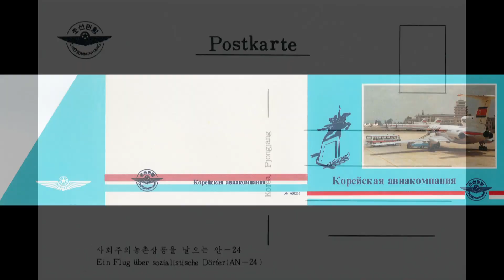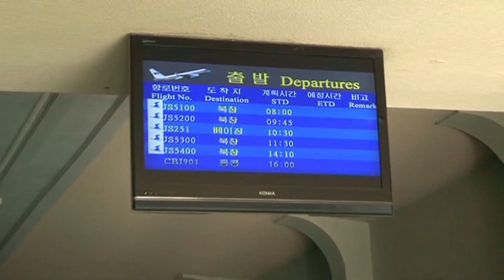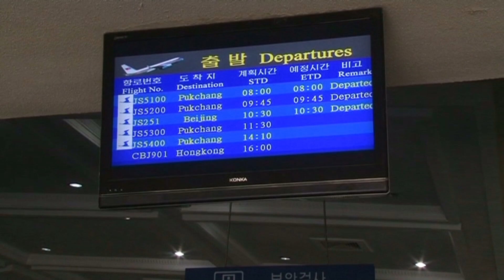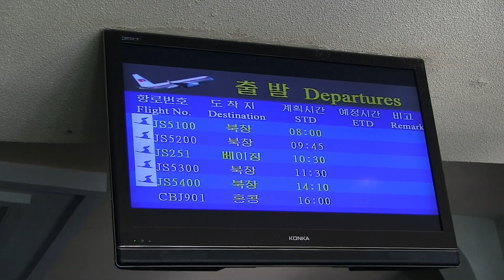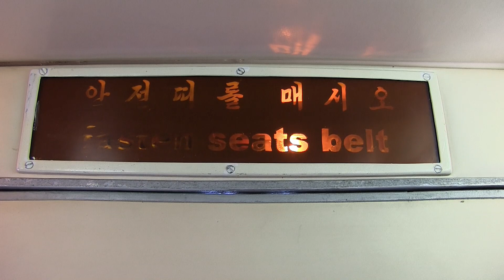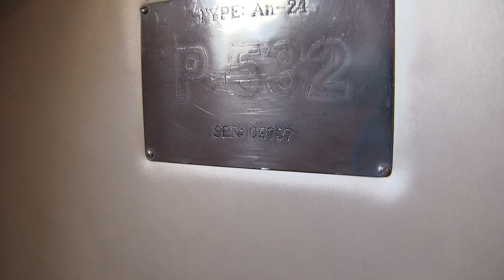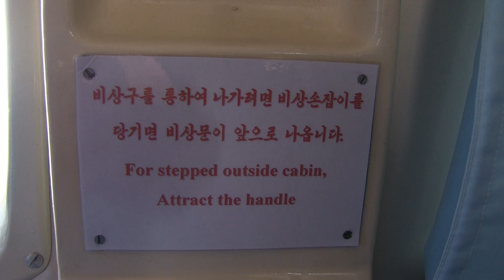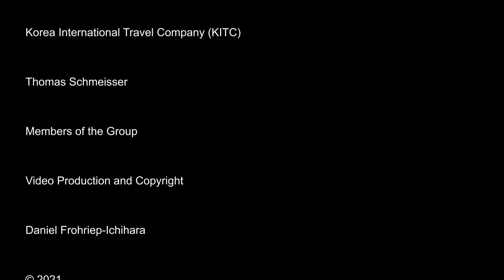THE SIGHT & THE SOUND 8/12 : Flight onboard Air Koryo AN-24 P-532 from Pyongyang to Pyongyang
WELCOME TO THE AIR KORYO FLEET SERIES #8

This video has been remastered and substantially improved in Sight & Sound and replaces the video published in 2015.

Many of you may not be aware of the fact, that aviation videography on the ground and in the air is hard work and the output is not always rewarding.

Filming is not only time and money consuming, but requires accurate preparation, especially when asking for cooperation of the airline, crews, security and authorities.

Once accepted and approved, it is all a matter of weather, seating on board, fellow passengers, camera condition and last but not least the ability of the person behind the lens.

Therefore I always prefer to plan my own tours well in advance to make sure nothing goes wrong.

Planning a trip to North Korea is a different story.

It is impossible to get permissions from the airline, the crews, security and the authorities in advance.

Yet, filming the beauties of Air Koryo in detail has always been my dream.

There are many videos published on YouTube featuring flights onboard Air Koryo.

Yet, I was looking for more substantial footage with more detailed inflight impressions.

Travelling to North Korea means always to join a group tour and to depend on the mercy of circumstances.

Inspired by my friend Lutz, I decided to join the German speaking Aviation Tour in May 2013, launched by Juche Travel Services.

Twelve flights onboard Air Koryo were on the agenda, meaning tough and hard work with uncertain output.

Restrictions imposed by security issues change on a day to day basis and remain totally unpredictable.

Seating on board is also a problem for filming because everybody wants the same seat with the same clean window and the same video footage of take off and landing.

The third problem is a pure lack of time on board and in between flights.

This video features flight JS 5300, the third out of six on a single day and #8 out of twelve in total, performing sightseeing flights from / to Pyongyang onboard the ever so faithful AN-24RV.

These were the flights, which took place on May 23, 2013, making this one of the busiest days in recent Aviation History of Pyongyang Airport.

JS 5100  IL-62M  P-881

JS 5200  IL-76TD  P-914

JS 5300  AN-24RV  P-532

- Lunch break in the abandoned Terminal -

JS 5400  AN-24RV  P-533

JS 5500  TU-154B  P-552

JS 5600  AN-148-100B  P-671

Everybody on board was relaxed and friendly and seemed to enjoy our enthusiasm more than we did.

Nobody cared about any restrictions anymore and everybody was allowed to move freely and take as many pictures as desired.

History of AN-24RV  P-532

Airframe 47309707 was manufactured 1974 at the Aviant Plant and delivered the same year to Choson Minhang, registered P-532.

In March, 1992, Choson Minhang was renamed into Air Koryo.

Banned from most international destinations, P-532 is still active, operating mainly domestic charter flights and is an extremely rare sight outside of North Korea.

Flight details

Flight : JS 5300
Date : Thursday, May 23, 2013
Aircraft : AN-24RV
Registration : P-532
Built : 1974
From : Pyongyang (FNJ)
To : Pyongyang (FNJ)
Take off : 11.34 h (0234 UTC)
Touch down : 12.03 h (0303 UTC)
Flying time : 29 minutes
Flying distance : 131 km
Altitude : 3.000 m
Speed : 320 km/h
Flight Captain : Choe, Tae Wang
Flight Captain : Son, Hui Yu
First Officer : Choe, Woll Choll
Flight Engineer : Ri, Dzong Song
Radio Operator : Ryang, Song Ob
Additional Cockpit Crew : Kim, Myong Nam
Cabin Crew : Ko, Yun Mi
Cabin Crew : Kang, Su Mi